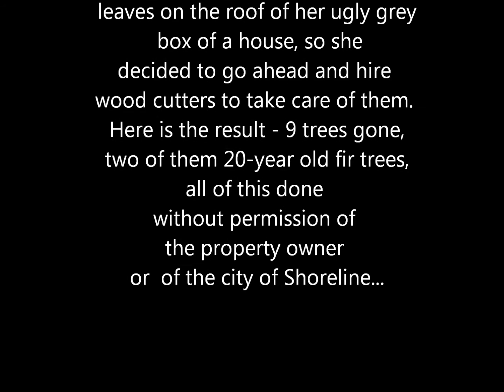Cindy's yard disaster